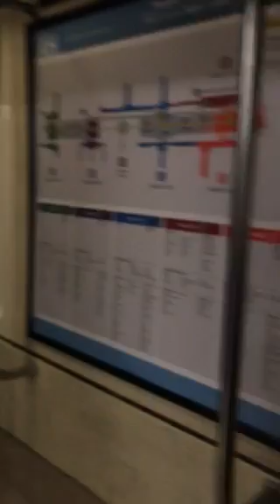Mid spring edition of riding The Subway to Terminal-A